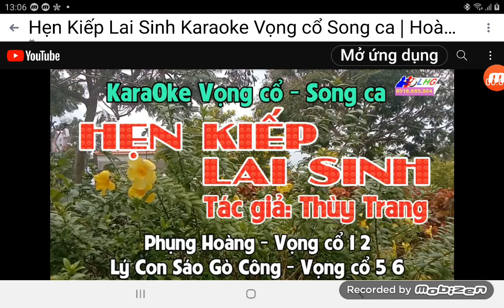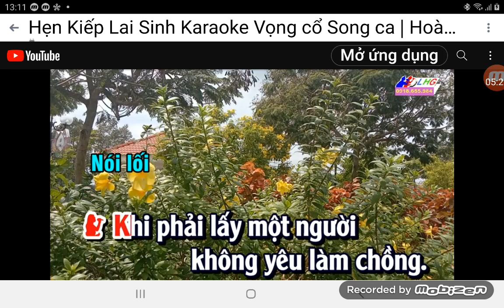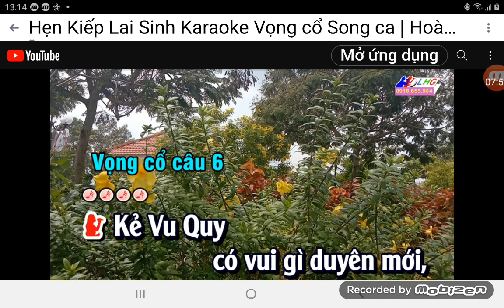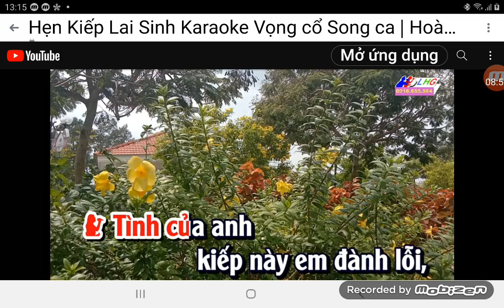419.mời kép👨‍👩‍👧Hẹn Kiếp Lai Sinh🌹☘🌸🌺🌻💕